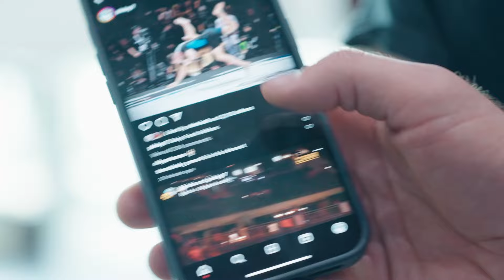Michael Pixley vs Nicholas Meregrali | Full Match | Behind The Scenes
Michael Pixley vs Nicky Rod | Oct 10 | UFC Fight Pass Invitational 8

Anyone who purchases the Daisy Fresh White Belt Curriculum on BJJFANATICS.COM is welcome to show up at the Pedigo Submission Fighting HQ and test for you blue belt under Heath Pedigo!

Pedigo Submission Fighting | Daisy Fresh American Jiu Jitsu
@Dollamur Mats
@Pedigo Submission Fighting
@ALBINO & PRETO